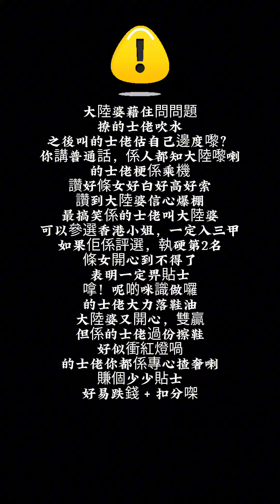「亂配字幕」的士佬落足鞋油擦大陸婆鞋，開心收貼士但衝紅燈喎！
「亂配字幕」的士佬落足鞋油擦大陸婆鞋，開心收貼士但衝紅燈囉！